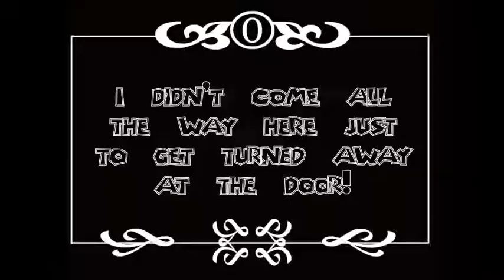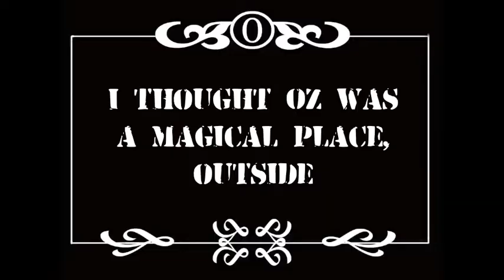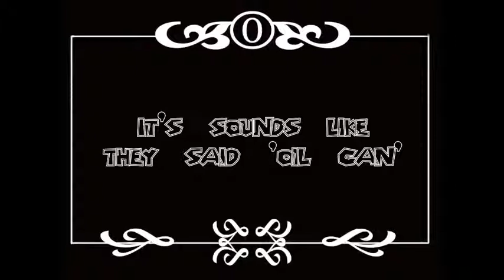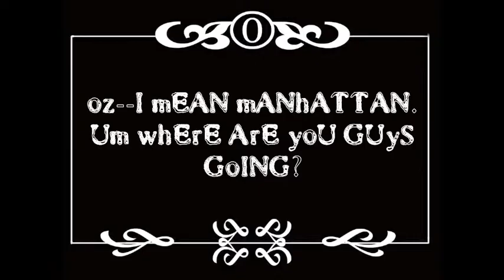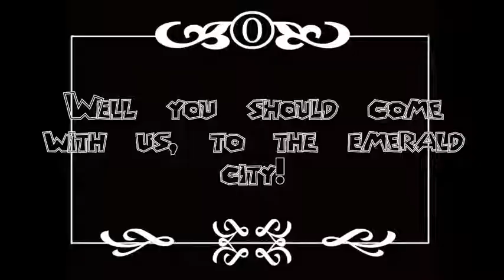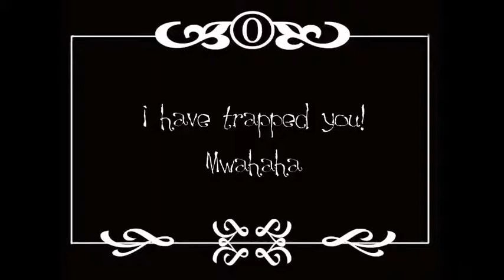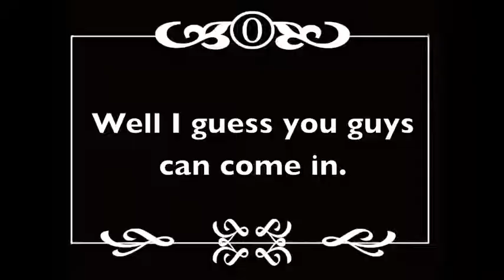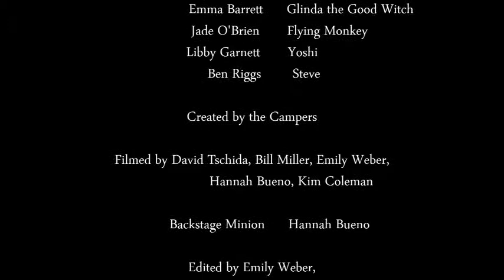The Wonderful Gamer of Oz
NOTE: Bloopers for this video are in production but will not be posted for at least another week.

Filmed during the second week of Art Camp 2013

The first silent film done by the Art Camp. It turned out pretty well in my opinion.

Five characters from various video games fall into the wonderful land of Oz only to be kept there by the Wicked Witch who is in cahoots with the villains of their respective games. With the heroes missing their respective worlds, their villains finally have a chance to take over and the Wicked Witch wants this to happen.

Will the characters characters be able to make it to the Emerald City to be sent home by the Wizard or are they doomed to stay in Oz trapped for the rest of their lives?

Starring:
-Steve, of Minecraft fame
-Mario and Yoshi, denizens of the Mushroom Kingdom
-Random Military Man from Counter Strike
and finally...
-Link, the savior of Zelda